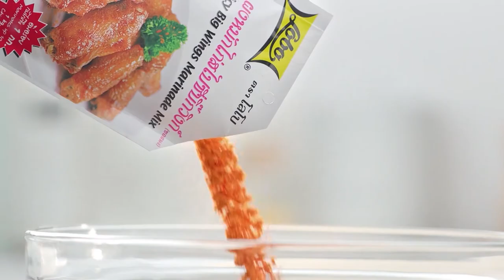กินได้ก็กิน (ทำกินเอง) เมนู ขนมปังสังขยากายาโทสต์ /กระทงทองปลาดุกฟูผัดพริกขิง l EP.180 [2/3]